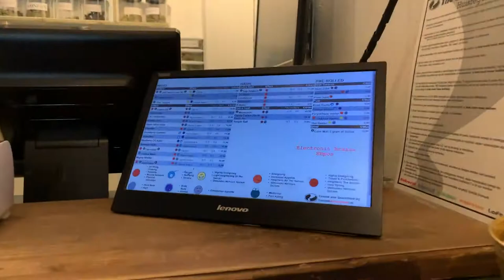Video of hand crank organ at a Coffee Shop in Amsterdam May 29 2019